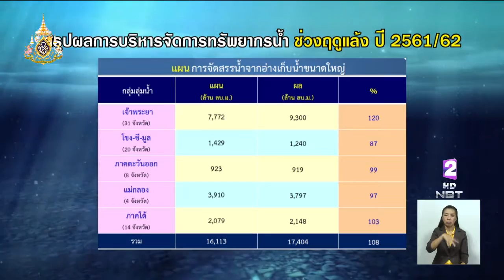เดินหน้าแผนจัดสรรน้ำอ่างเก็บน้ำขนาดใหญ่ 5 กลุ่มลุ่มน้ำ-ขุดเจาะน้ำบาดาลพื้นที่เสี่ยงแล้ง 12จังหวัด